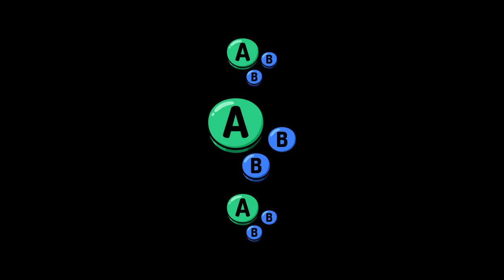GIMB # 13 | albi (Palutena) vs FatherPlum (Lucas) | Winners Semis | SSBU Ultimate REUPLOAD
albi vs FatherPlum